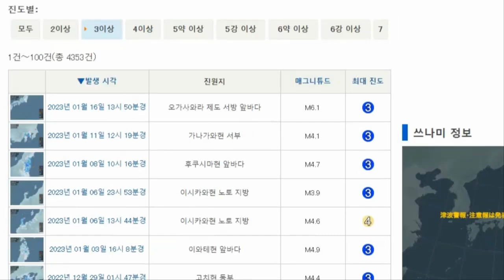[속보] 인도네시아 7.2 대지진(1월18일)일본 쓰나미 예보 15시36분 바누아투 7.2